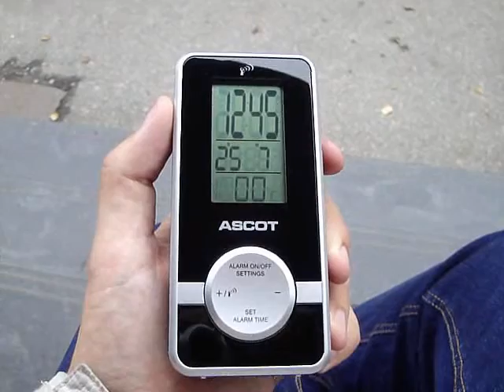.:(20)11_JUL_25 ¤ VELIKE_ZAČETNICE:.